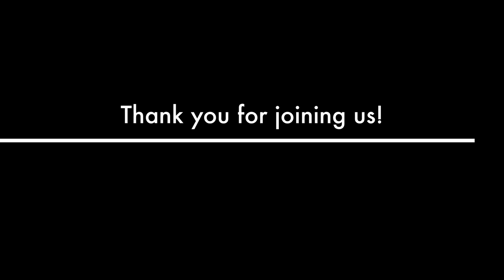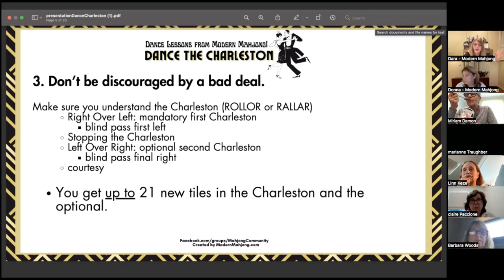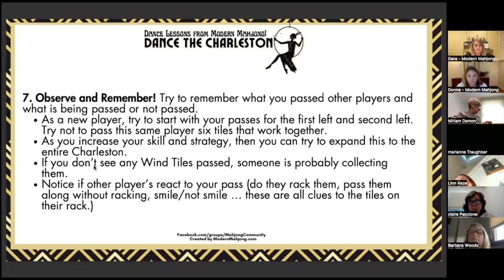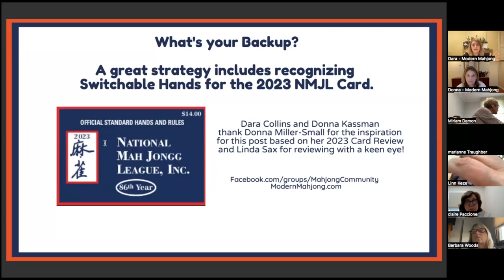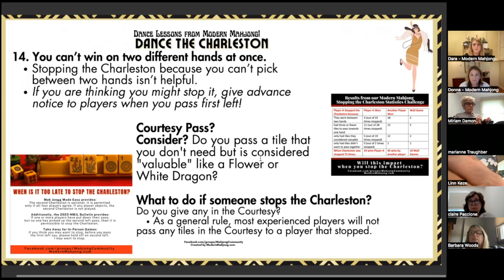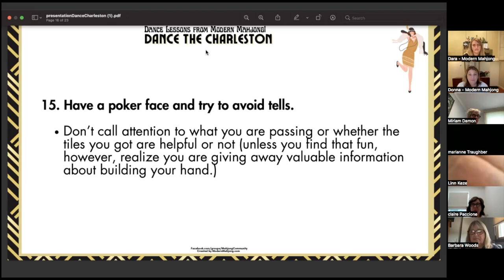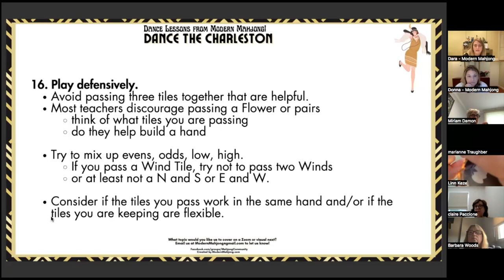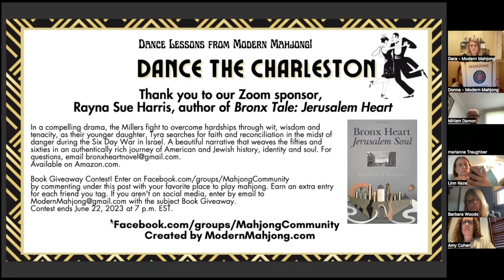Mah Jongg! Charleston Strategy Zoom by ModernMahjong. Replay of our Live Charleston Strategy Session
Join us for a a replay of our Zoom Dance the Charleston Strategy Session.

We are kicking off our Charleston Zooms for 2023. For future episodes of this series, we will have guests "Dance Instructors" to share their thoughts behind their passes. Let's Fill Up your Charleston Dance Card!

Thank you to Rayna Sue Harris for sponsoring our increased capacity Zoom. You can enter to win Brooklyn Heart: Jerusalem Soul through June 22, 2023. Enter by commenting under the photo of the giveaway in Facebook.com/groups/MahjongCommunity, extra entries per friend tagged, or enter by emailing us at . We host our Zoom Talks at our expense.

Also on our channel- you can watch the replay of
Charleston "Dance Card" with Donna Miller-Small, and one with Karen Gooen a/k/a Bubbe Fischer, register

The replay of the  Collecting Vintage Sets Panel, Gregg Swain, Toby Salk,
Karen Robertson and Theresa Bounassi is on our channel too.

What topic would you like us to cover on a Zoom or visual next?

We announce date(s) of our other upcoming Modern Mahjong Zooms soon and will share the links on the Event tab of ModernMahjong.com and in emails sent by . If you don't get our emails, you can register for emails on ModernMahjong.com. Be sure to add to your contacts!

Mahjong Dice™ and other mahjong gifts and accessories are available on ModernMahjong.com

Join us on Facebook.com/groups/MahjongCommunity

Facebook.com/ModernMahjong
Instagram.com/ModernMahjong